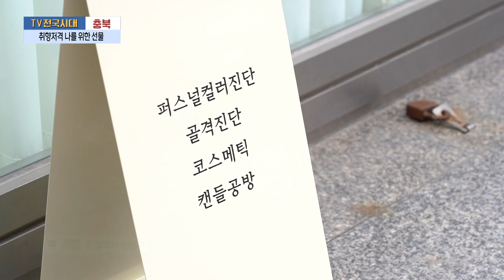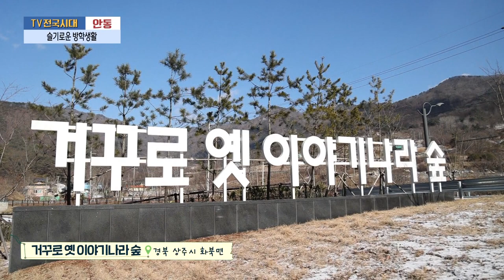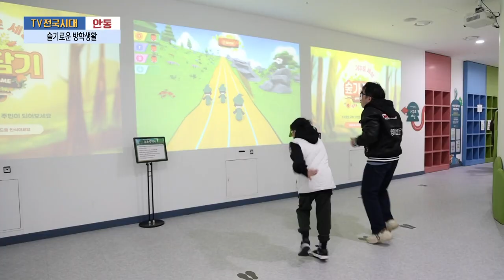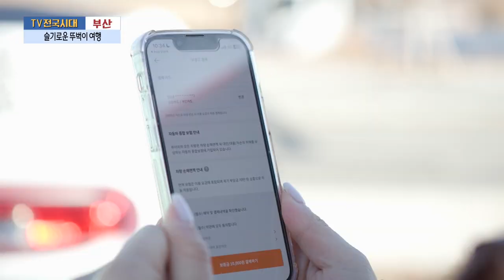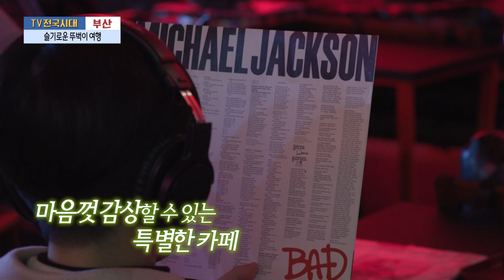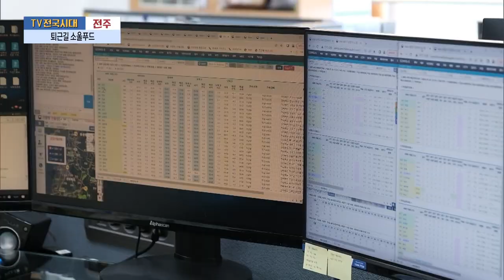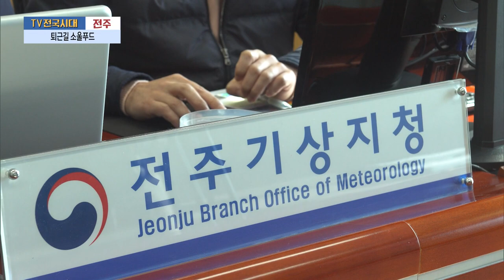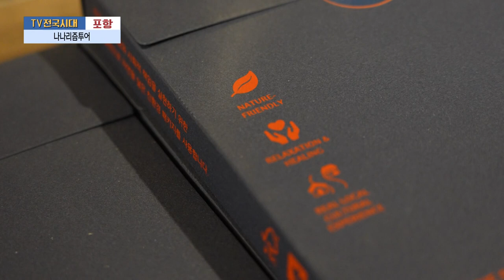[TV전국시대] 1월24일(수) 전체방송 다시보기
1월24일(수)

충북-취향저격 나를 위한 선물
안동-슬기로운 방학생활
부산-슬기로운 뚜벅이 여행
전주-퇴근길 소울푸드
포항-나나리즘투어